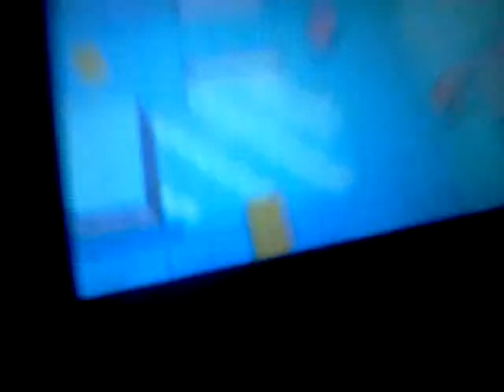How to: Get tp Crasher Wake in Pokemon Platinum